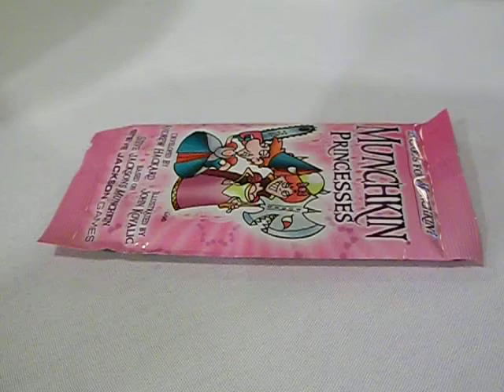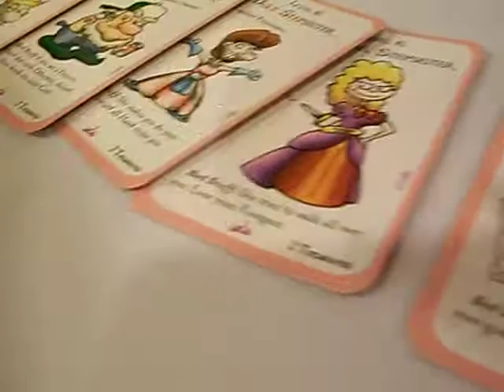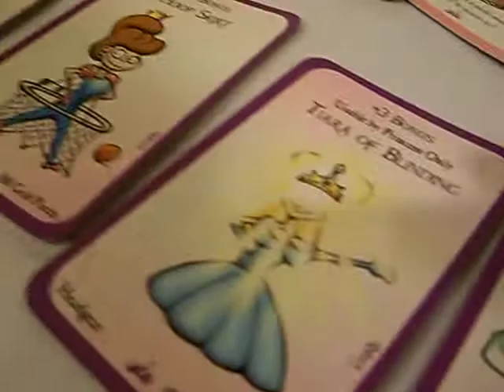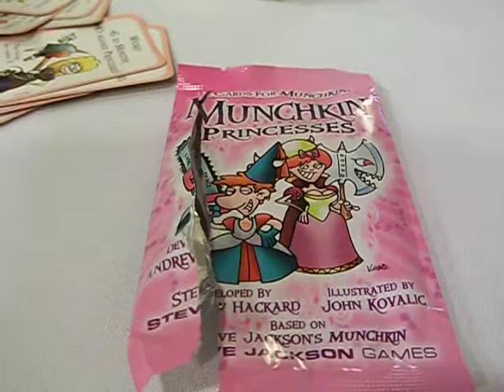Munchkin Princesses Expansion Unwrapping *SUPER EXCLUSIVE*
Robert and I unwrap the Munchkin Princesses expansion pack at Mysticon 2015! So exclusive!